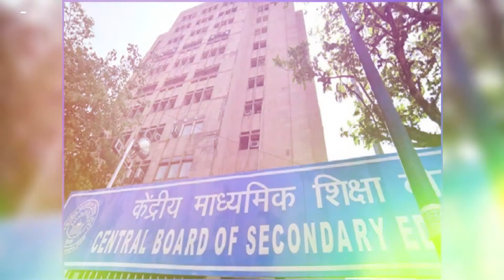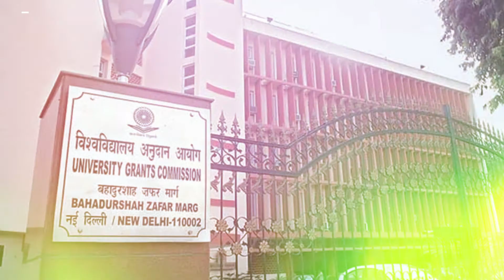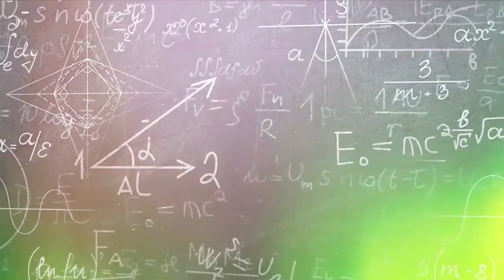Edlines Of The Day -9th April, 2021, Mantra 1 by PM Modi: How to Deal with Difficult Subjects?